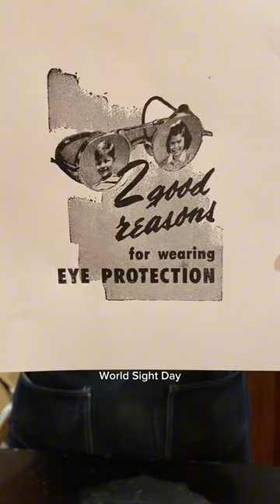We hope you watch and see this nice print Howard makes for World Sight Day (October 12)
October 12th is World Sight Day! It is a day to raise awareness for blindness and vision impairment. Having the resources to afford eyeglasses or having access to an optician is actually quite new, considering eyeglasses (in some form) have been around since the 1300s.

Eyeglasses can not only correct vision but also provide protection as well. For today, Howard letterpress printed a halftone from the Brett from Pennsylvania Collection. This halftone depicts a 1950s workplace safety reminder. That reminder is is stated in the text, “2 good reasons for wearing EYE PROTECTION.” On each of the lenses of the safety glasses are a young boy and girl representing a worker’s children. This was printed using our Washington hand press, which was made in 1852.